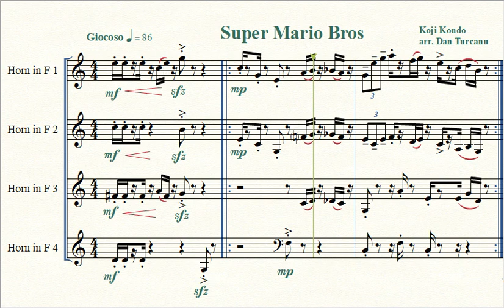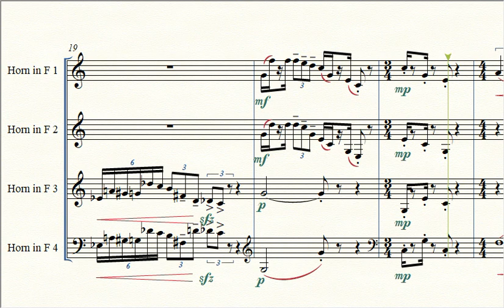Super Mario Bros for Horn Quartet